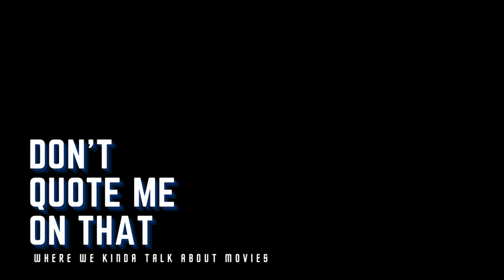Speak Now Taylor's Version (Episode 62)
Elanor and Kalina review Taylor Swift's latest album, debating the merits of cancel culture (spoiler: we found Better Than Revenge disappointing) and the validity of interrupting a wedding.